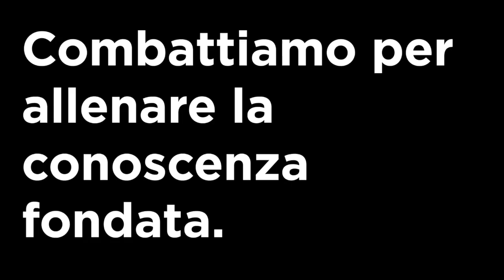Ep. 40 - Nicolò Liani & Andrea Biasci - Domande e risposte (Q&A) #8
Nuova edizione in stile domande e risposte con Nicolò Liani & Andrea Biasci,  ecco le domande trattate:

1) 00:55-21:30 L'atleta avanzato necessità sempre di più volume di allenamento per poter ancora progredire rispetto un soggetto meno avanzato?
2) 21:31-33:55 "Volume spazzatura", che cos'è e come capire se stiamo facendo volume a vuoto
3) 33:56-44:10 Durante una fase ipocalorica, può essere vantaggioso accantonare per buona parte il lavoro sugli esercizi complementari/accessori e focalizzarsi quasi esclusivamente sui multiarticolari?
4) 44:11-54:40 Partizionamento calorico e % di grasso corporeo, come conviene comportarsi
54:41-57:45 Conclusione episodio

Seguici anche su iTunes, Spotify e Anchor

Al suo interno troverai ogni mese:
- Ricerche scientifiche applicate al mondo della palestra
- Casi studio
- Webinar esclusivi mensili con esperti del settore

Noi combattiamo per la conoscenza fondata!